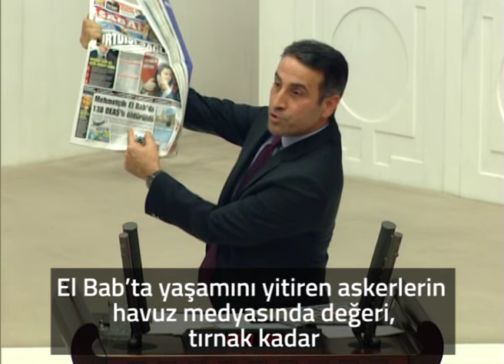El Bab'ta yaşamını yitiren askerlerin havuz medyasındaki değeri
Grup Başkanvekilimiz Ahmet Yıldırım'ın, Suriye'de devam eden Fırat Kalkanı operasyonuna ilişkin konuşmasından bir bölüm. Konuşmanın tamamını izlemek için